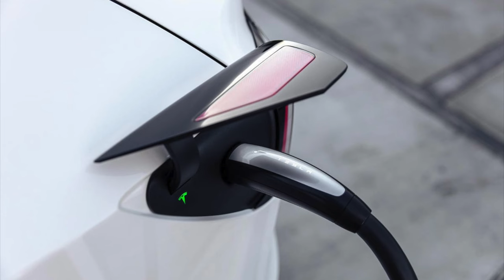Tesla NACS The KISS OF DE4TH For Legacy Automotive & Dealerships? ☠️ REVEALING What You Don't See!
Tesla's superior charging standard is taking over! Is NACS the kiss of death for Legacy Auto Dealerships? Ford, GM and now Rivian have partnered with Tesla to implement the NACS Charging Standard. Is this a good thing? How will this affect Legacy Auto EV Sales? Let's get into it!

I am a 15 year veteran of Legacy Automotive. I achieved Multi-Year Top Sales Volume & Gross Nationwide in Canada at the top OEM dealership in the country. Also managed a pre-owned dealership and built an EV focused department. Pioneered online and virtual auto sales a decade before it was mainstream.
Don't miss out my unique perspective & insight on upcoming videos discussing the current & future state of the Automotive Industry, Automotive Dealership Network, Tesla, All Things Electric, Real Estate, Airbnb, Long Term Rentals, Bitcoin, Home Renovations and more!

TIMESTAMPS:
0:00 Introduction
0:45 Ford & Tesla
3:45 GM & Tesla
5:33 Rivian & Tesla
8:12 My Advice to Legacy Auto CEOs
13:19 My Thoughts